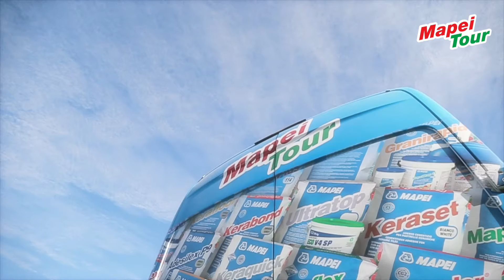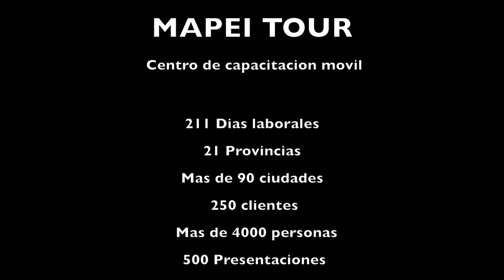Mapei Tour!!!! Nos vemos pronto!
MAPEI TOUR en la ruta!!!
el objetivo de este proyecto es hacer relaciones sólidas con todos nuestros clientes, ofreciendo programas de formación valiosa a clientes finales.
Buscamos la manera de llegar al público alrededor de nuestro país.
Y es a partir de esta iniciativa que podemos ofrecer a nuestros clientes una herramienta de marketing, que es la demostración. Con programas y actividades de apoyo.